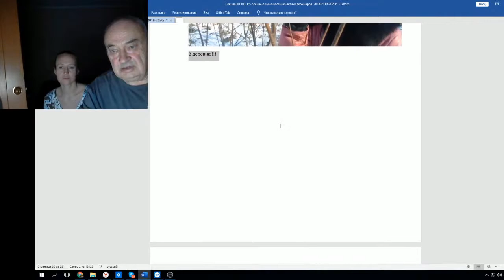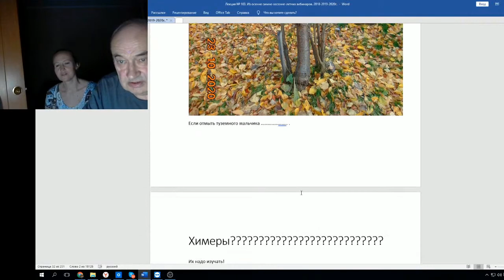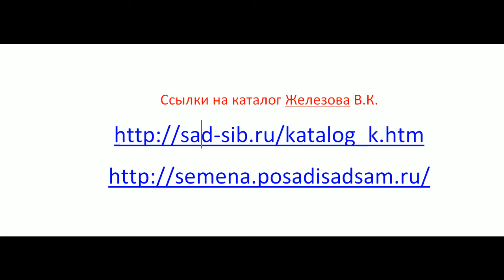Железов В Железов В О заготовке черенков 2